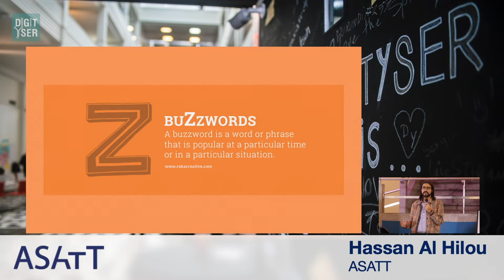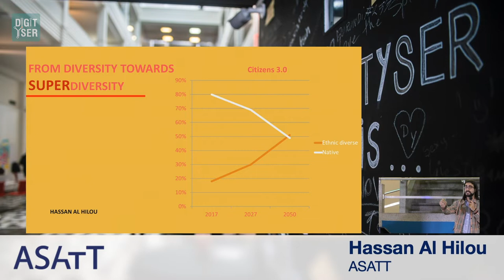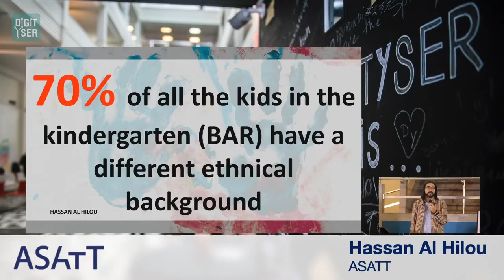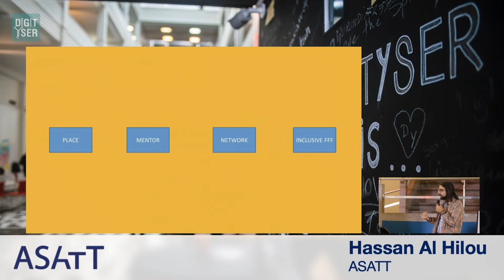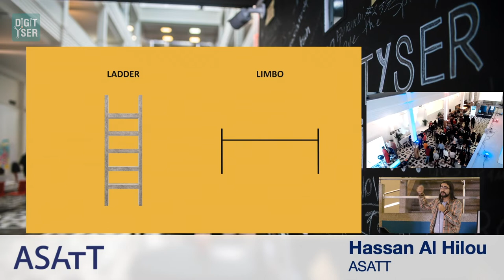Keynote from Hassan Al Hilou at the second anniversary of DigitYser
Hassan Al Hilou (20) born in the Netherlands work in Brussels - A impact entrepreneur, strategic advisor, keynote speaker and author, Hassan is one of the sought-after leaders on radical diversity and society transformation and the impact of it in different sectors, his strongest focus is people experiences. Hassan has founded his own consultant office to help organizations become fluid, diverse and thrive in the society of now - main focuses are product/service development, communication and HR.

With ASATT (a seat at the table), he helps build community projects led by local youth and developing the youngsters talent to a higher level. Those practices will be shared with my clients and prestations.

He started on the age of 15 as the youngest entrepreneur of Belgium where he received recognition from the media, royalties and policy makers. He has spoken as a successful entrepreneur at the European Commission, Council , multinationals, universities and Ted event and given a voice to youngsters in the media and international companies.

He is also active in different boards where his added value is the fresh perspectives about innovation, strategic change and diversity.

Camera & editing: Mufit Y. Gokmen